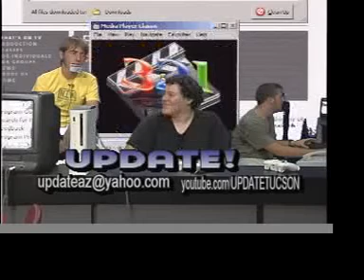UPDATE! Episode 26 - Part 2